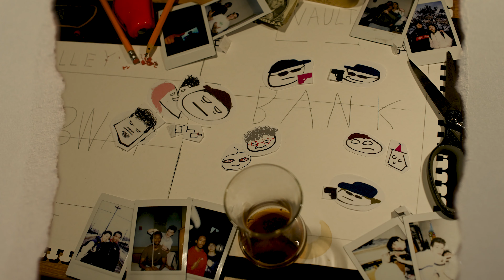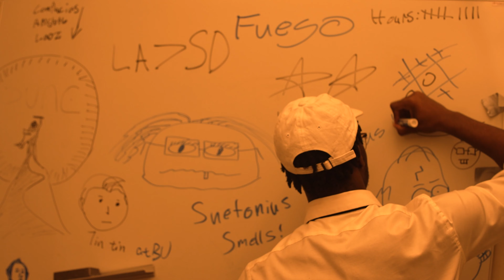MOLES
Here it is. I desperately need to get/be able to rent lavs and lights. This was a lot of fun to film. Thanks to everyone who made it possible!

There is a lot I could write about this, and a lot of funny stories I could talk about, but I am currently on the way to get on a boat for my job this summer so I’ll maybe add them later. There are also explanations on why things are color corrected/ended up being exposed a certain way, but it is what it is. Just happy I was able to finish it, cause this was a side project between my bio, Astro, old literature, and actual film class.